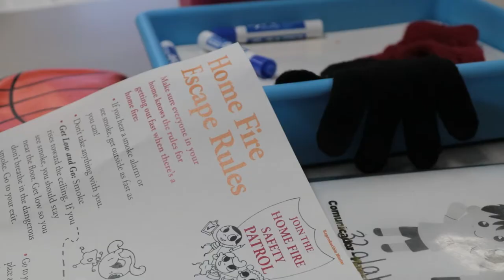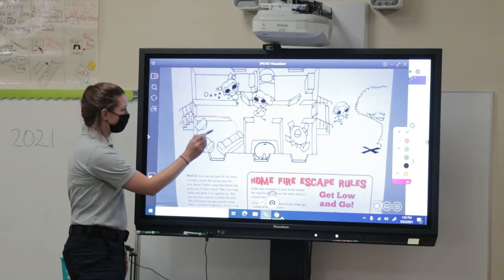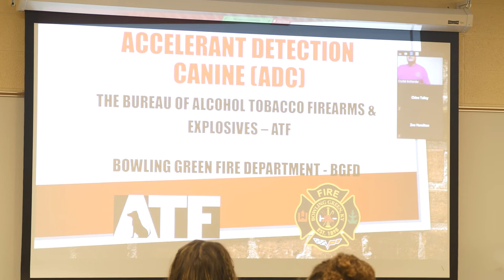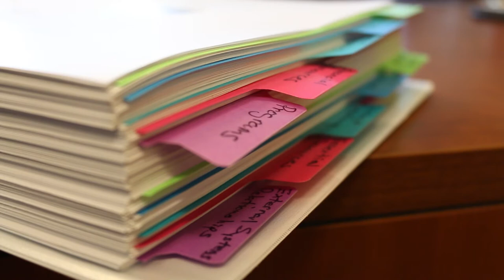Spotlight on Bowling Green Fire Prevention and Education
October marks National Fire Prevention and Education month. The Bowling Green Fire Department has made fire prevention education one of their main priorities serving the Bowling Green community. Fire Community Risk Reduction & Education Coordinator Katie McKee serves this role by educating the public. From young children to those in nursing homes, it is Katie’s job to ensure that people know how to check smoke detectors and know their family’s safety escape plan. Another fundamental tool in education is Millie, the Accelerant Detection Canine. Captain Michael Cornwell is her trainer and he educates the public on Millie’s important role with the BGFD. In today’s Spotlight on Bowling Green, you will learn how Bowling Green Fire Department serves the public and why prevention and education are important.